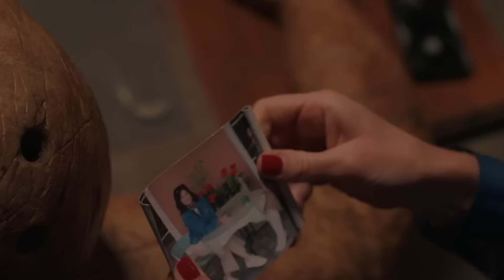why is oddity the scariest movie of the year?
: ̗̀➛ analysis starts at 5:15

SPOILERS AHEAD! I realllly recommend skipping this review if you haven't seen it and want to as I will probably ruin the suspense because I explained the whole plot

CW: There is also some creepy imagery in this video that might be a little disturbing

also, it turns out it's the same director as Caveat so it makes sense why they're so similar lols!

have a treat today thank u all so much ily ˚୨୧⋆｡˚ ⋆˚୨୧⋆｡˚ ⋆